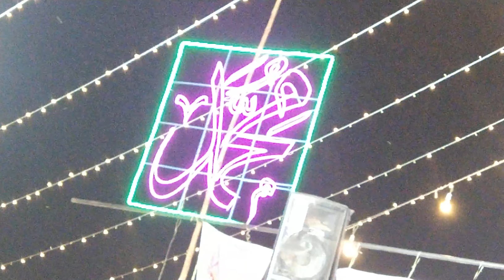New Biyan | Mufti Samar Abbas Attari Qadri